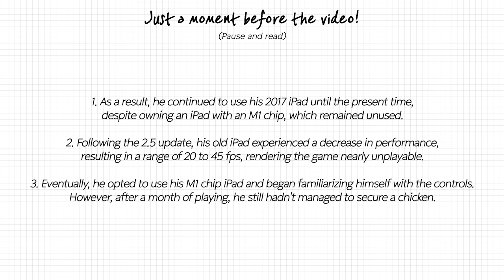“If I fail to adapt, I will quit the game” //// FIRST TIME USING GYROSCOPE🤯 //// PUBG MOBILE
Follow Me More!

 • Crime Tension No ...

 • NoCopyright Crimi...